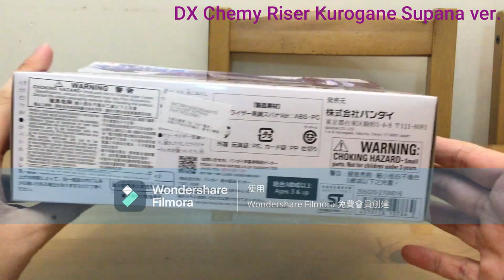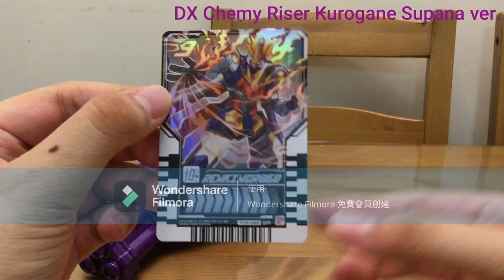DX Chemy Riser Kurogane Supana ver.